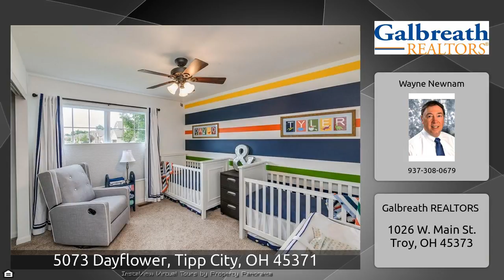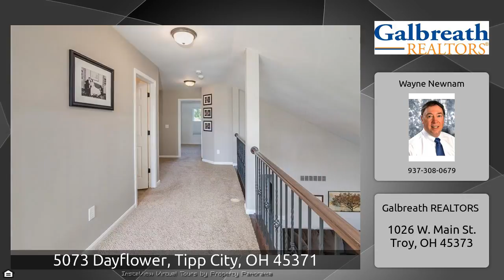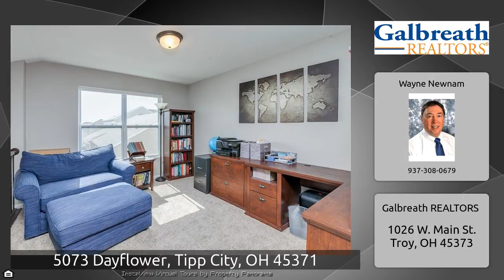5073 Dayflower, Tipp City, OH 45371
The Virtual Tour for the property at 5073 Dayflower, Tipp City, OH 45371 listed for $289,900 Other homes for sale by Wayne Newnam of Galbreath REALTORS Quick occupancy on this 2012 well-designed 5 bedroom, 3 1/2 bath home. Attractive 1 1/2 story design offering great curb appeal. Inside, you will enjoy it&x27;s open &amp; airy design starting with ample windows for light &amp; 9 ft high walls vaulting to 18 ft to the open loft. This Inverness Pinehurst II plan was widened 2 ft, enlarging all 3 floors - approx 3,500 finished sq ft plus 2 unfinished areas in lower level. Very nice open kitchen with ...